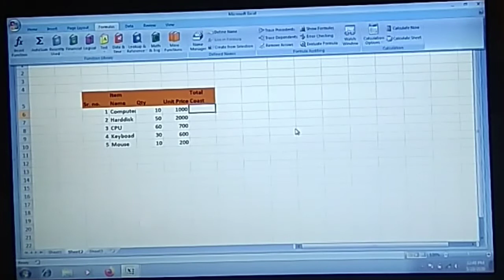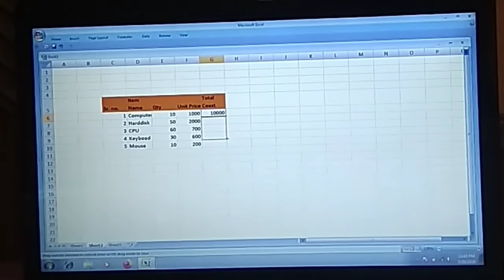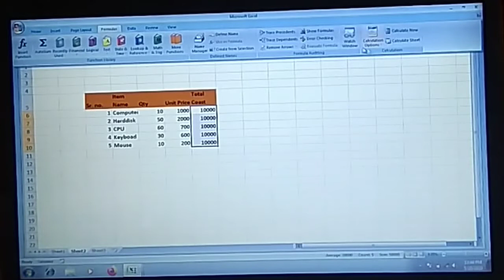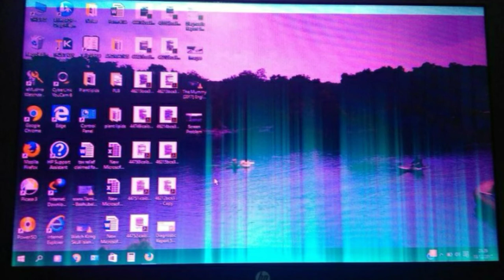Calculation Block Options in Formula Menu of Excel in Hindi//How to use calculation option in excel.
Thanks
Computer Solution